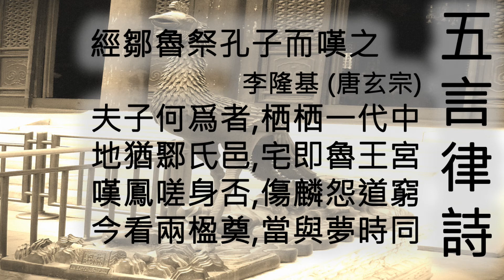經鄒魯祭孔子而嘆之 - 李隆基 (唐玄宗)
詩名：經鄒魯祭孔子而嘆之
作者：李隆基 (唐玄宗)
詩體：五言律詩

夫子何爲者
栖栖一代中
地猶鄹氏邑
宅即魯王宮
嘆鳳嗟身否
傷麟怨道窮
今看兩楹奠
當與夢時同